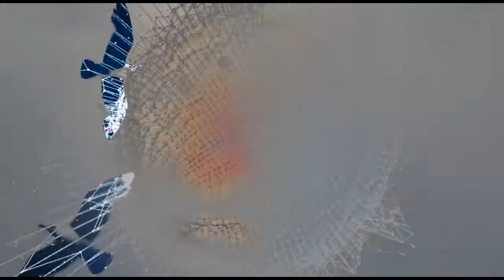Martik - Parandeh ( Atour Remix )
Martik - Paradneh ( Atour Remix )
Taken from REDO ( Dobareh Kaari ) EP by Atour
Contains samples from Parikhani by Khosro Shakibayi

"Remember the flight , the bird is mortal..." Forough Farokhzad

Video: By Atour
Audio visualisations made using GRID by futura-epesis1.com